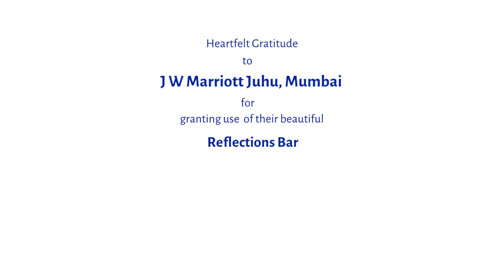4. Jyotish Secrets for Attracting Money & Connecting to Inner Self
Smita Joshi, author of the Karma & Diamonds trilogy speaks to Dr Arjun Pai, an expert in various sacred Indian texts and in an aspect of Jyotish (Indian Astrology) called "nakshatras". Nakshatras are lunar mansions or asterisms - prominent patterns or groups of stars that are smaller than a constellation.

Dr. Pai has presented in-depth analysis of various nakshatras or lunar mansions and provided the link between these Nakshatras and Indian mythological events and stories which help in understanding the nature of being human.

In this video, Dr Arjun Pai reveals various Jyotish secrets for success, attracting money and connecting to the inner Self.

You Tube: Dr Arjun Pai Astrology